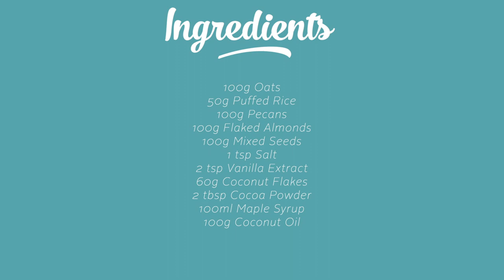Delicious and Simple Chocolate Granola Recipe! | Mindful Baking | Cupcake Jemma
Happy 2022 Everyone! We hope that you all had a lovely restful Christmas and are ready to get back to baking! We thought we would start off 2022 mindfully with this delicious Chocolate Granola Recipe. You can eat this with some yogurt and fruit for a hearty and healthy breakfast that will fill your body with all sorts of goodies and keep you going until lunch.

Here is the recipe that Sally makes but see below for a few different options

100g Oats
50g Puffed Rice
100g Pecans
100g Flaked Almonds
50g Flax Seeds
50g Sunflower Seeds
2 tbsp Cocoa Powder
1 tsp Salt
2 tsp Vanilla Extract
100g Maple Syrup
100g Coconut Oil

Nuts: Total of 200g
Almonds, Pecans, Cashews, Hazelnuts, Brazil Nuts, Peanuts

Seeds: Total of 100g
Sunflower, Pumpkin, Sesame, Flax

If you don't fancy the Chocolate Granola you can leave the Cocoa out of try adding 2 tsp of Cinnamon!

CAKESTAGRAM: @crumbsanddoilies